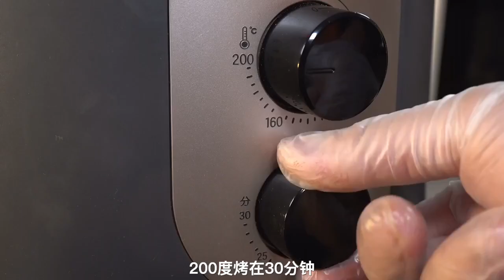The ceiling eating method of bread and shrimp slippery, the girlfriend will not refuse! Let the subj